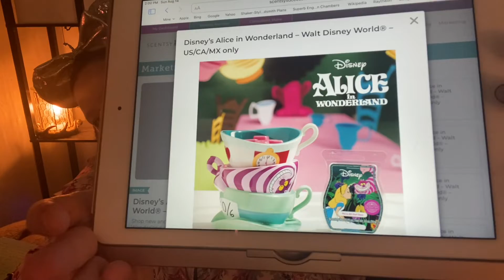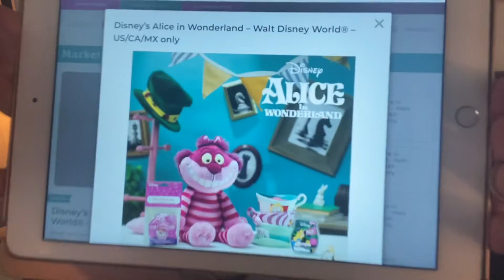Scentsy—Disney, Alice in Wonderland announcements and introducing River!!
Hi! I’m Jessica Speck, your independent Scentsy Consultant! If you know me, you know I lost my little Sammy girl a few weeks ago. I found life without a bird unbearable so my generous parents loaned me the money to buy a green cheek conure! Introducing River! He will be in many more videos, I promise!

The adorable, incredible Alice in Wonderland collection goes on sale Monday the 15th between the hours of 9:30 and 10:30 PT. The queueing system will be up. Remember, Scooby Do sold out in an hour! Hopefully there are a few more Alice collections to go around. But don’t sit on this one. I’m happy to order for you if you don’t want to wait in the queue. Happy to help!! My web address is

Also, and this seems to be a credible rumor, the Cinderella Castle 50th Walt Disney World Celebration warmer May be coming out at the end of August instead of October!